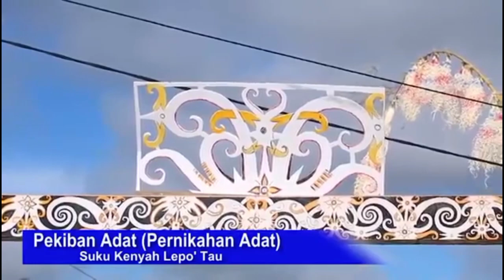pernikahan adat suku dayak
Penganten Dayak Kanayatn merupakan adat perkawinan Suku Dayak di Kalimantan. Secara umum, adat perkawinan Dayak Kanayatn dimulai dengan pinangan dan diakhir membongkar tengkalang (barang bawaan). Perkawinan suku Dayak Kanayatn melarang perkawinan dua orang yang terikat kekeluargaan.